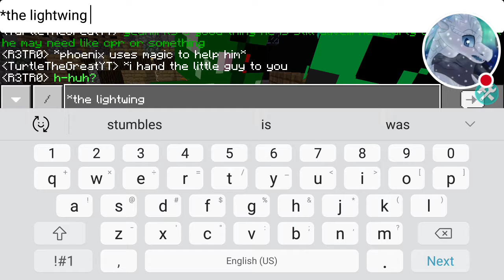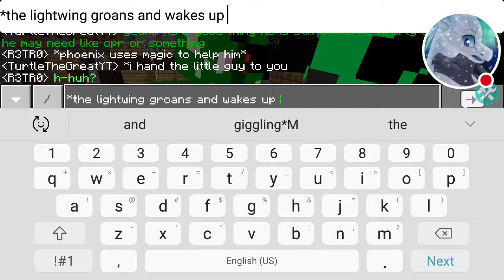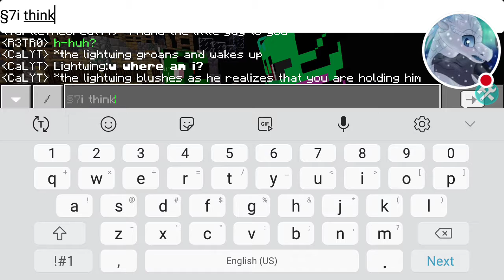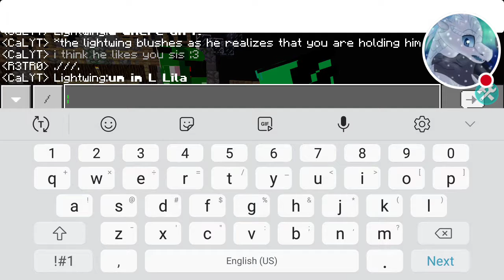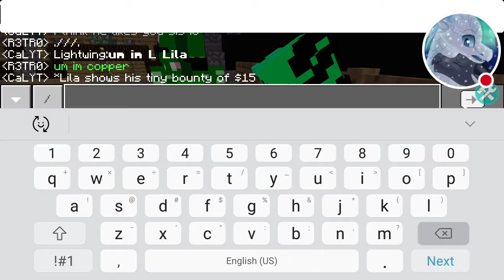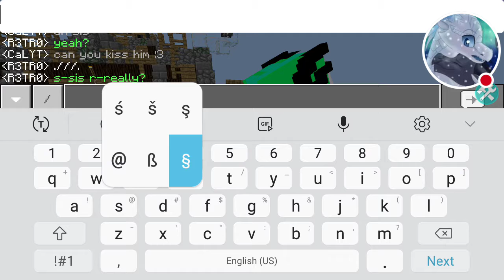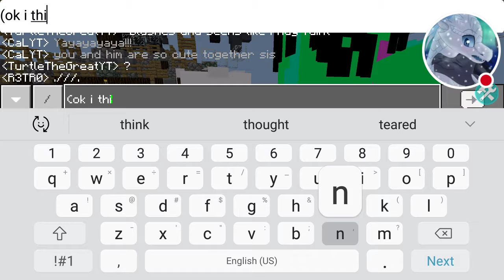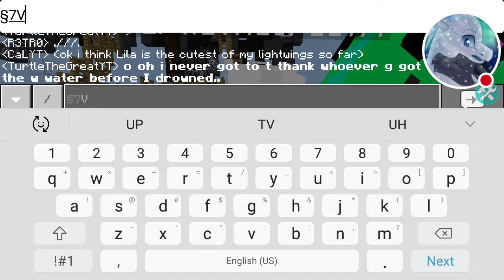Lila the lightwing